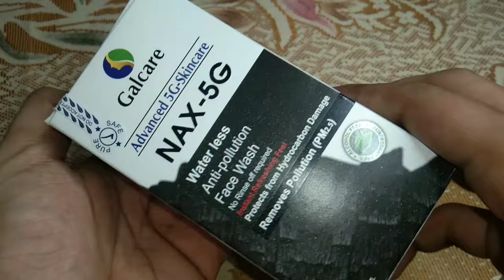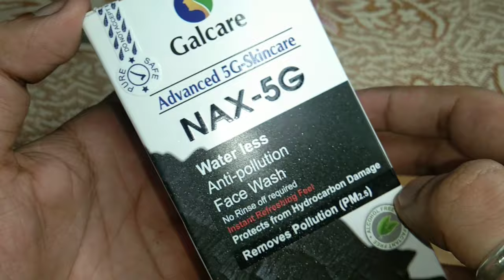डाक्टरों द्वारा दिया जाने वाला गोरेपन का फेसवॉश | Best Skin Whitening Face Wash |Fairness Treatment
This Face Wash Is Best Skin whitening Face Wash And Also Best Fairness Face wash For Pimples marks acne scars marks wrinkles pigmentation on Face get Fairness Skin without side-effects

Check this out: Nax 5G Water Less Anti-Pollution Face Wash (50 g) Nax

Information Provided In This Channel Medical Purposes Only We Are Not Recommend Any Brands We Are Provided Knowledge About All Products Consultant A Doctor For Professional Help Thanks.